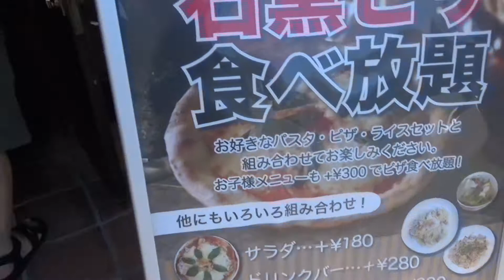A CAMINHO DO HOTEL DOS ROBÔS DINOSSAUROS I Japão a terra do sol nascente